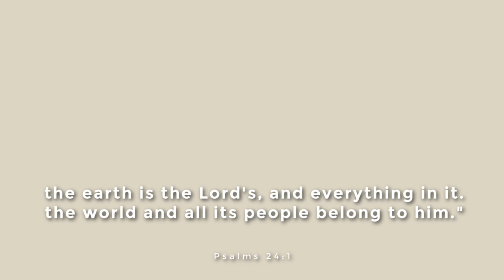real day in the life as a stay at home working mom | vlog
real day in the life of a working stay at home mom | vlog

march 4th: solidcore workout
march 6th: day in the life as a work from home mommy, trying Factor meals, storytime on taking Kai to Urgent Care

factor is having a special for $150 off your first box of meals!

random haul:
- foot peel mask
- undereye patches
- glass straw
- adidas crew socks
- sports bra
- organic spirulina powder
- cordless nutribullet

links to fave things:
- halo bassinet
- cloth diapers
- snuggle me lounger
- long sleeve footed pajamas
- sollybaby wrap
- portable changing mat
- electric nail filer
- dr. browns bottle warmer
- hatch rest sound machine
- merit Great Skin serum
- amazon sunglasses
- 40oz stanley cup
- maybelline express brow
- merit beauty great skin serum
- it cosmetics confidence in a cream moisturizer
- nars light reflecting foundation
- amazon edge control

TBKaylah30 for an extra $30 off
- tubby todd bath set
- my diaper bag

car camera mount